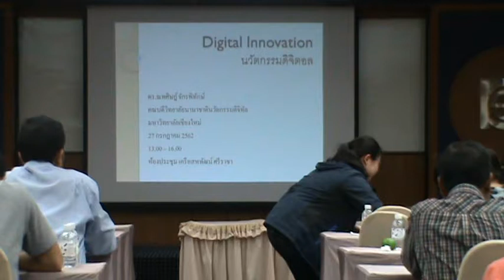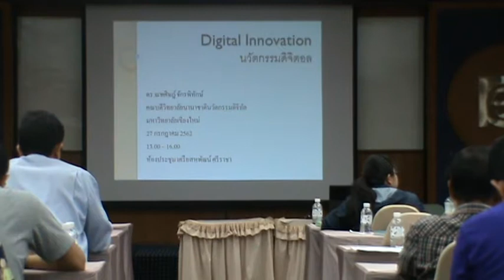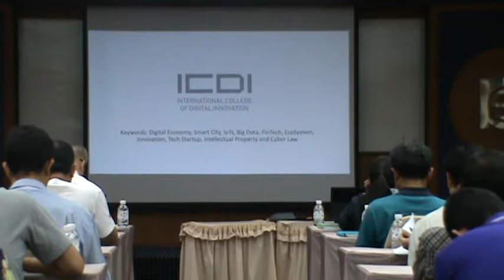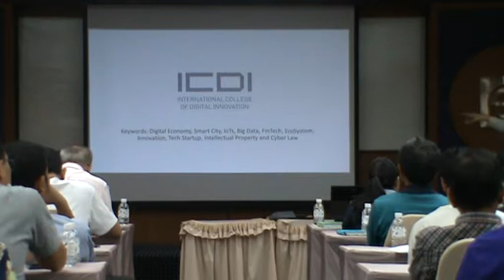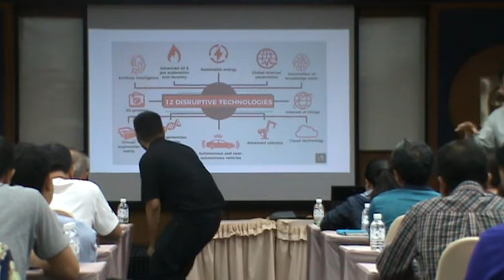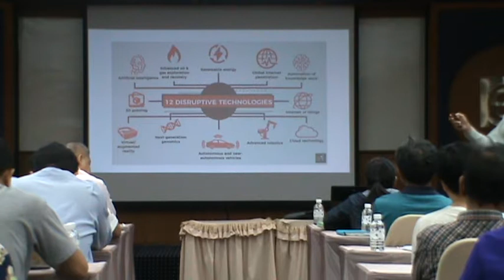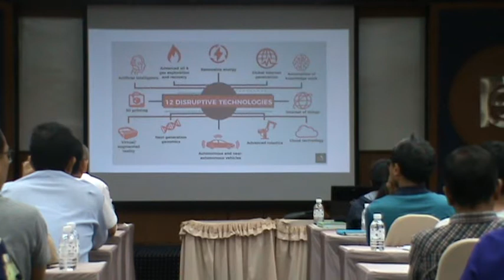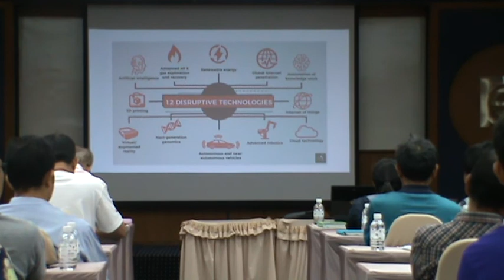Digital Innovation, 27-7-62 2-1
Digital Innovation, 27-7-62, Meeting Room, Saha Group Industrial Park Sriracha, Rear handy-cam #1